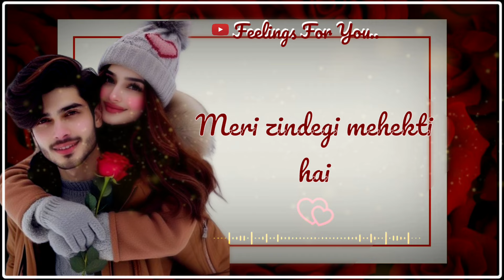Meri Jaan I Love You 💕| Romantic Shayari For Girlfriend ❤| Romantic Status Video 💕